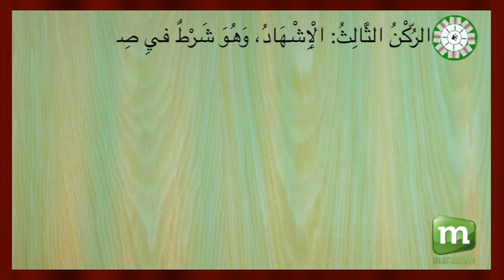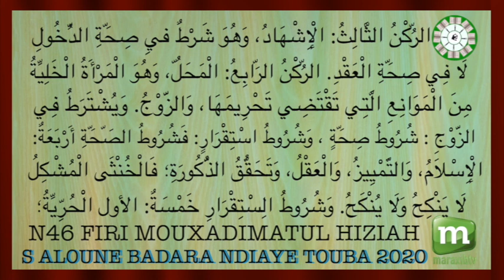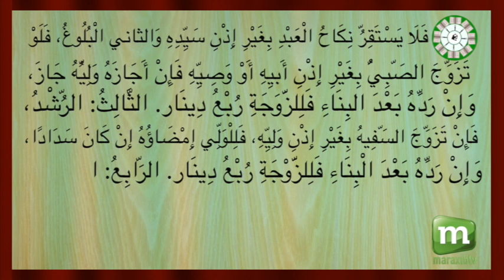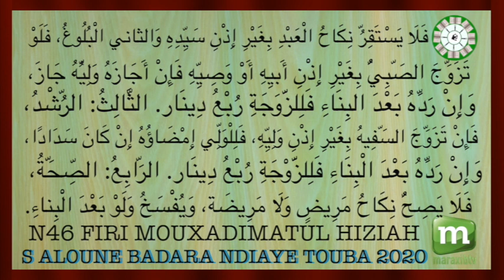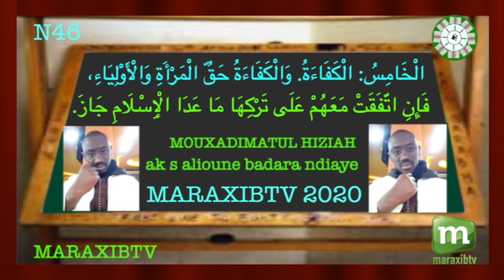N46 FIRI MOUXADIMATUL HIZIAH S ALOUNE BADARA NDIAYE TOUBA 2020